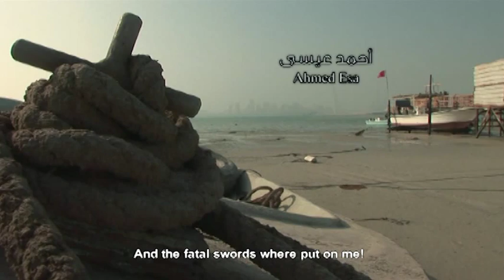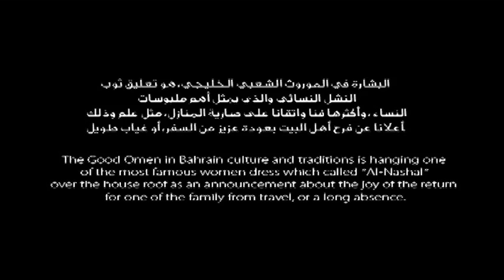The Good Omen Short Film - Bahraini Film - part 1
Running Time: 26 Minutes
Language: Arabic
Subtitle: English
Country: Kingdom of Bahrain
Produced By: Bahrain Film Production B.S.C
Directed By: Mohammed Rashid Bu-Ali
Screenplay: Fareed Ramadan

Synopsis: The Good Omen in Bahrain culture and traditions is hanging one of the most famous women dresses which called "Al-Nashal" over the house roof as an announcement about the joy of the return for one of the family from travel, or a long absence.

cast:

Abdulla Malik
Mariam Zeman
Ahmed Esa
Jamal Al-Ghilan
Special Appearance
Ebrahim Al-Banki
Written By Fareed Ramadan
The Song:
Lyrics The late Poet: Hussain Buraqbah
Composer: Hassan Haddad
Singer: Ali Bahar
Recorded in Nine Stars Studio
Makeup: Yasser Saif
Sound: Jafaar Ghuloom
Lightning: Khalid Al-Amiri
Lightning Assistance: Qassim
Photographer: Yousif sultan
Director of Photography: Hamad Al-Majid
Set Decoration: Rashed Kwitan, Fadhel Ali
Editing: Pinoj Mathew
Colour Corrections: Osama Al-Saif
Graphics: Mohammed Jassim
Poster Designer: Hafiz Bu-Cheery
Production Manager: Mohammed Abdulkhaliq
Director Assistance: Abdulla Swayied
Directed By: Mohammed Rashed Bu-Ali